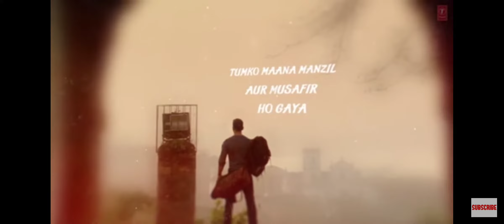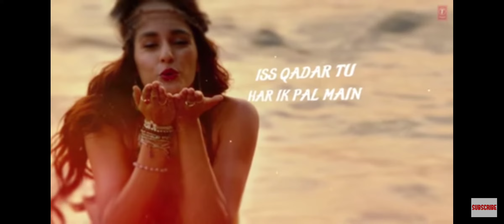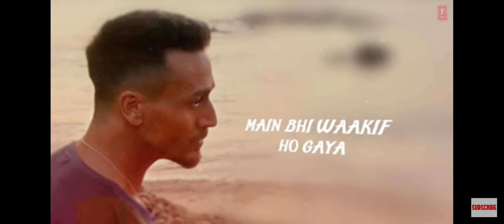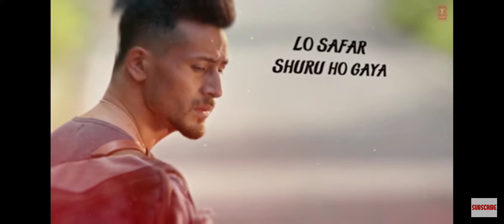Lo Safar Baagi 2 Tiger Shroff , Disha patani..